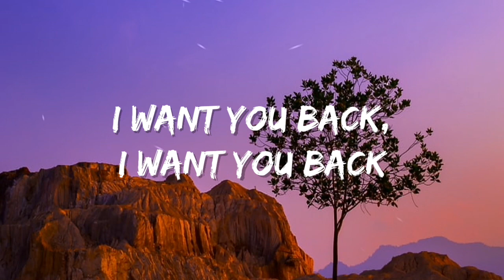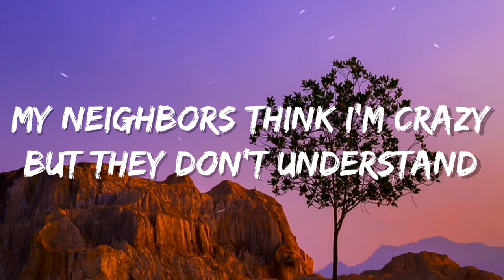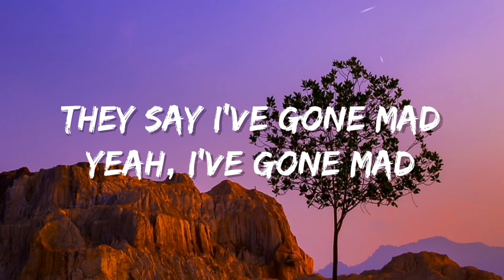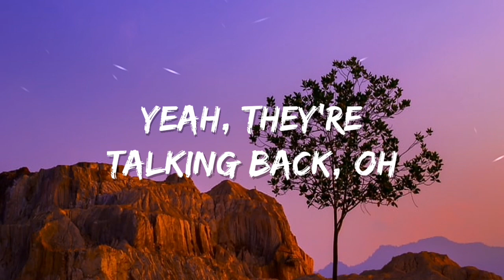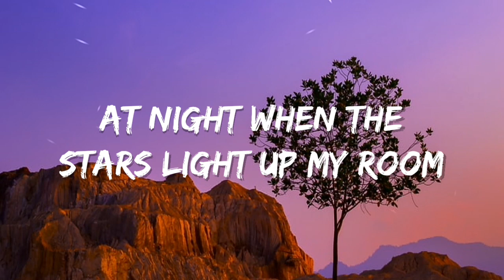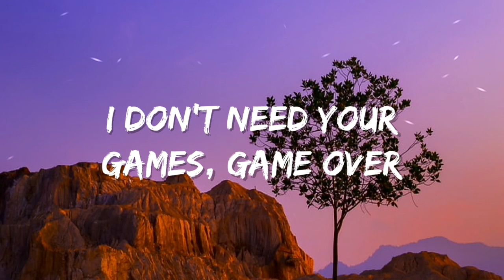Bruno mars, Duncan Laurence - Talking To The Moon, Arcade Remix [TikTok Song] (Lyrics)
🐺Fox Music